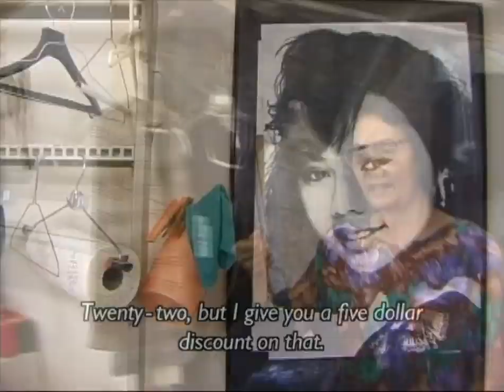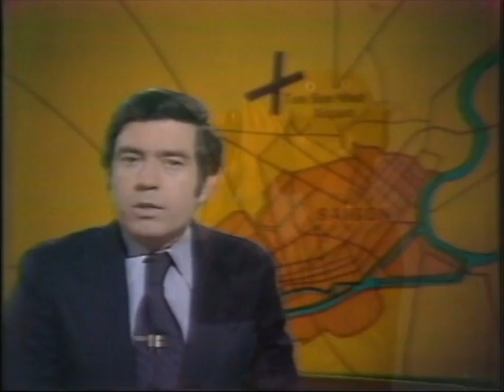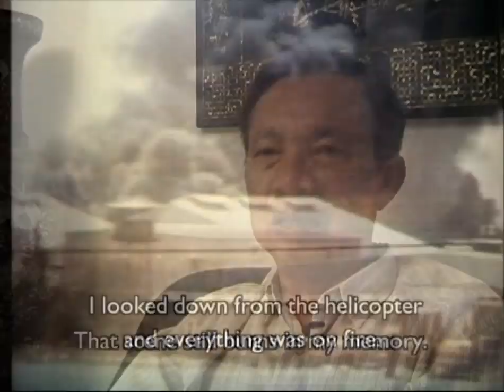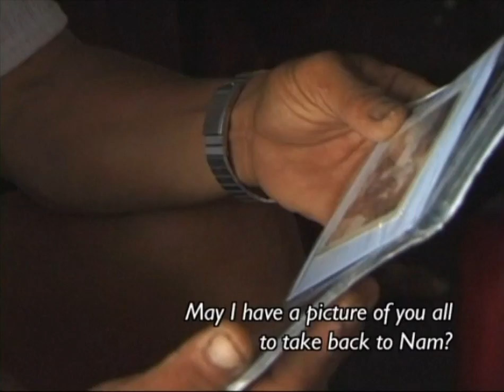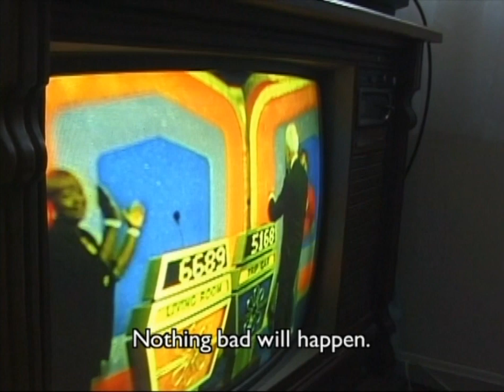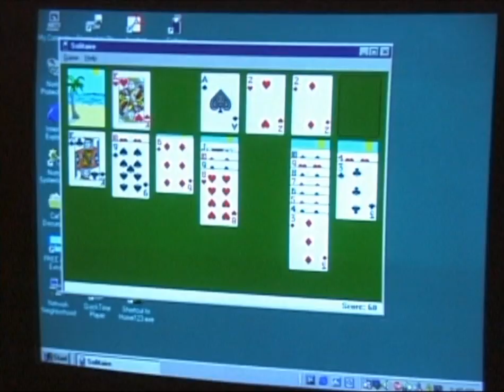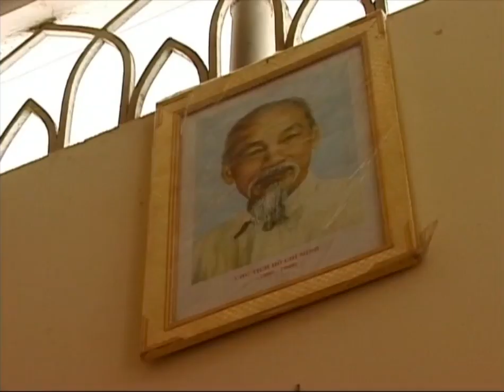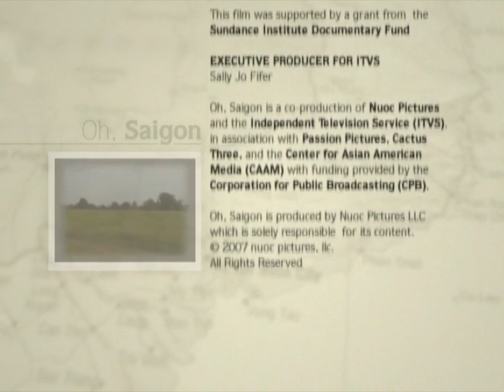Oh Saigon: A war in the family (Director's Cut 2018)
Thank you for your donations to help make this Vietnam War film available to public audiences.

Logline:
The last Vietnamese family helicoptered out in the final airlift of the Vietnam War attempts to face its divided past and heal the emotional wounds of the war.

Accompanied by gripping footage, Oh, Saigon is a rich, compelling & intimate documentary about one family's journey, highlighting the stories from the Vietnamese side: of soldiers, wives, children, prisoners, revolutionaries, and refugees.